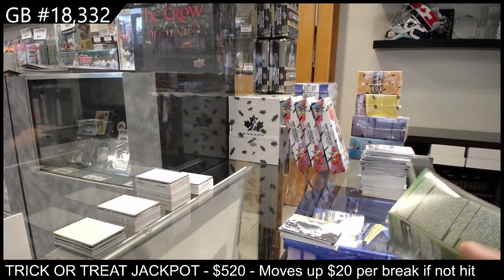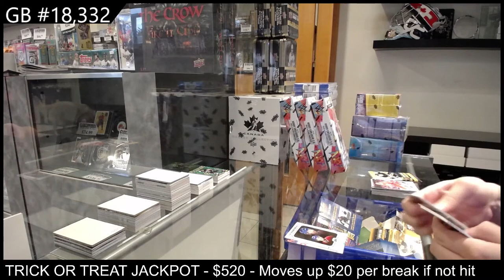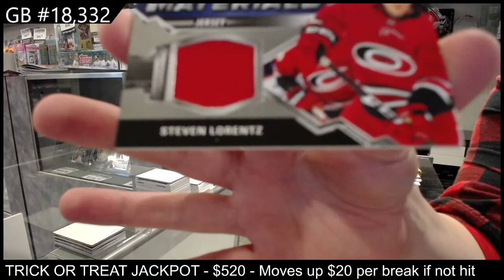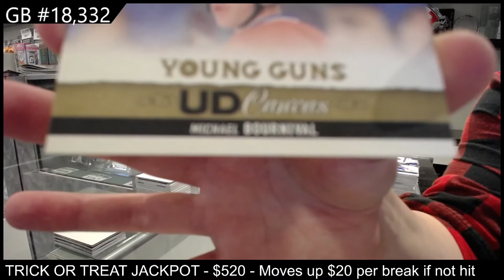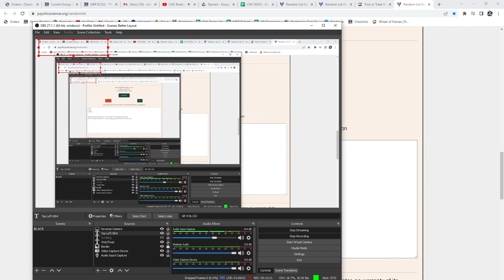Upper Deck Series 1 & Series 2 Hockey 9 Box Blaster Break - C&C GB #18,332